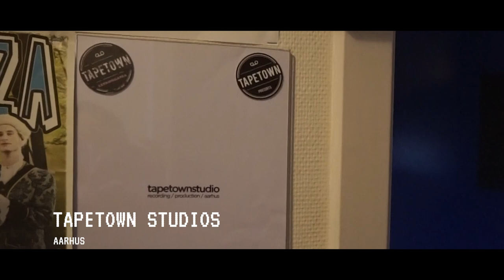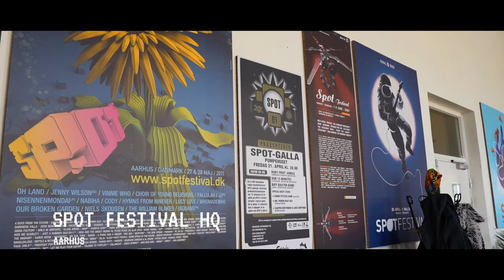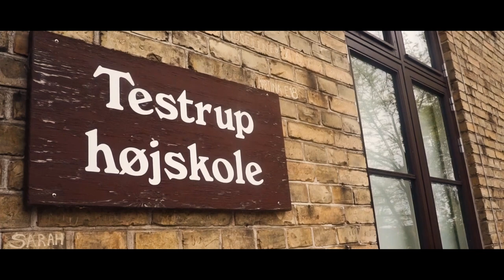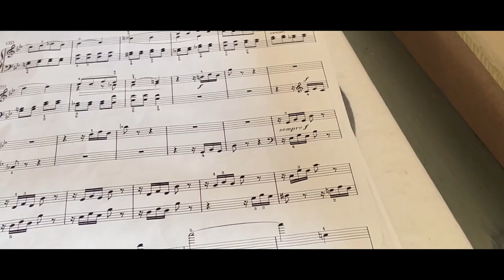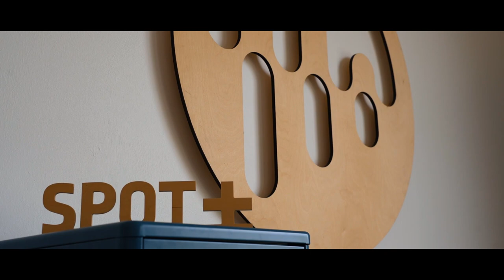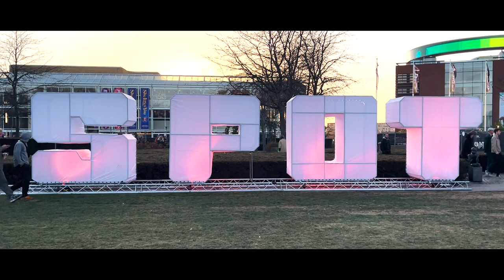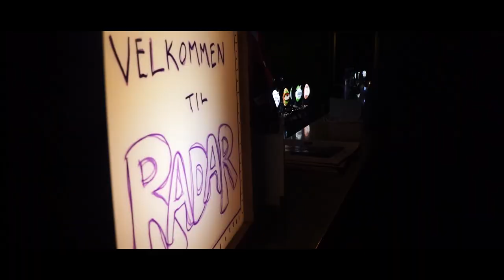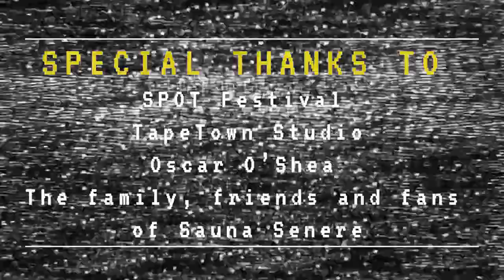Sauna Senere - The Journey to Spot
This documentary is about the Danish punkband Sauna Senere and their journey to Spot Festival. Spot festival is a huge opportunity for the band and their concert can have a huge impact on their future career.

Made by:
Isabell Kristina Larsen-Thomsen @girlatthegig
Jaylin Evans @jay.evans
Samuel Shaw @s.j.shaw._
Students at the Danish Media and Journalism School, DMJX